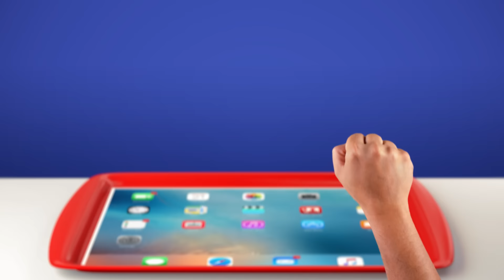الآن، الكلّ رابح مع ماكدونالدز!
إنزَع واربَح واحدة من 6 ملايين مفاجأة تخبّيها لك علب البطاطس من بين أقوى منتجات Apple وهدايا كوكاكولا وجهازPS4  والإصدار المنتظر للعبة FIFA17 من EA SPORTS وكمانCandy Crush Soda striped lollipops وقسائم شراء من سوق.كوم ووجبات ماكدونالدز الشهيّة.

لا تفكّر مرتين، وزُر أقرب ماكدونالدز أو اطلب ألآن لأن الهدايا عندنا ما لها نهاية!